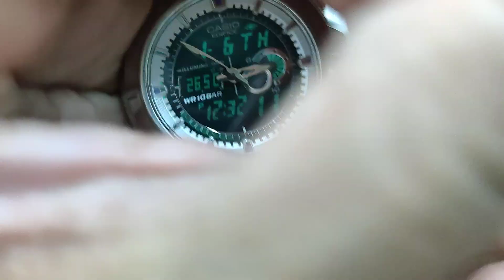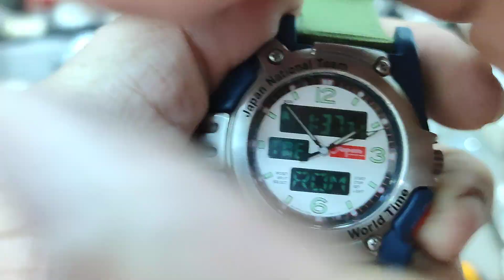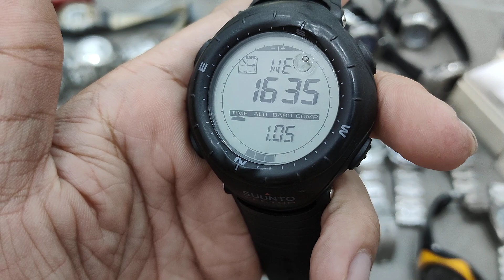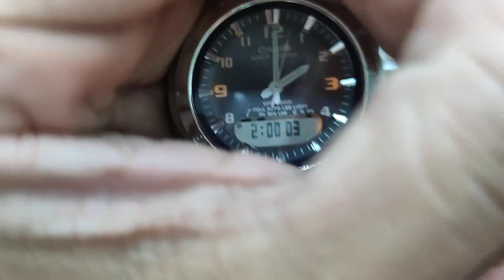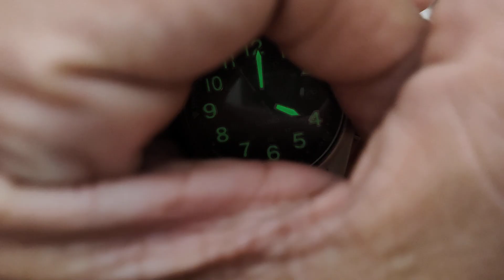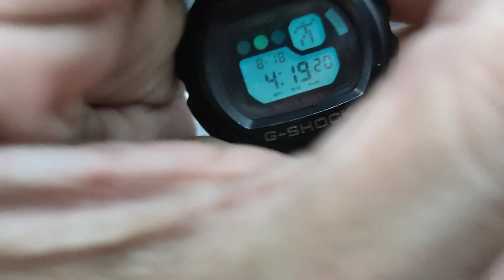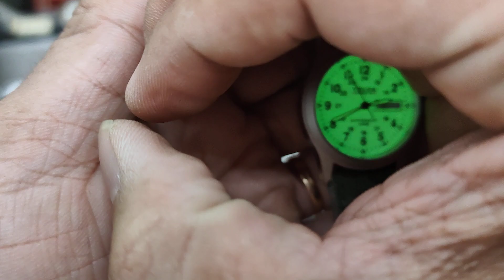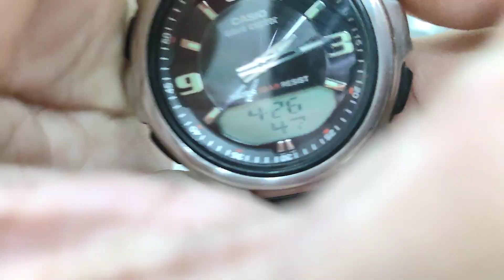Sale Lễ 30/4 - 26.4.23 - 0901253968 - Technos Roox Citizen Casio Lineage Overland Gshock ANA Swatch